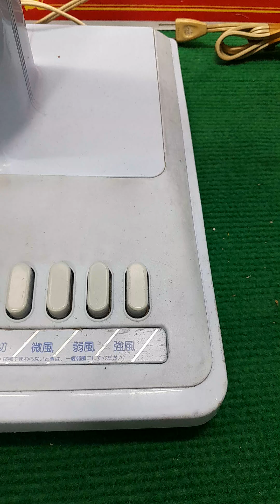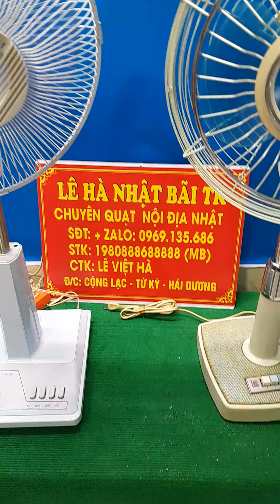Thanh lý 2 em quạt lửng nhựa lh em hà 0969135686